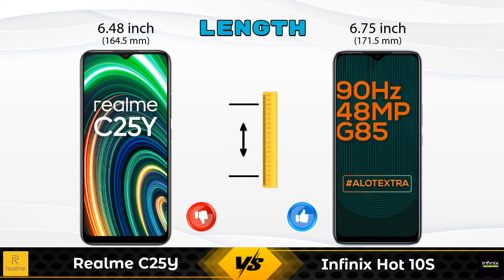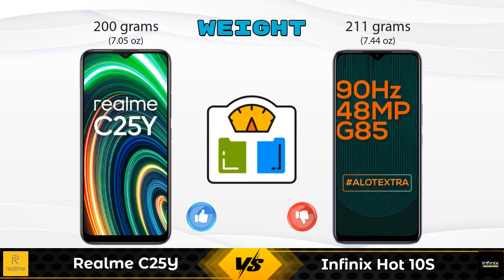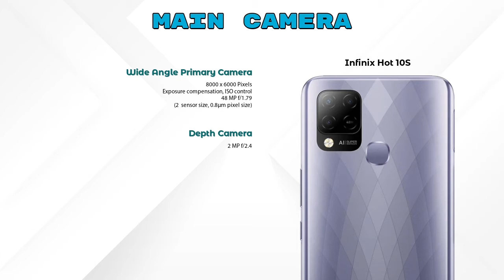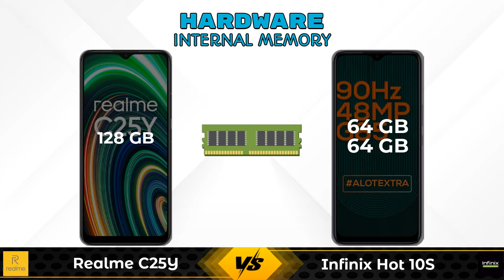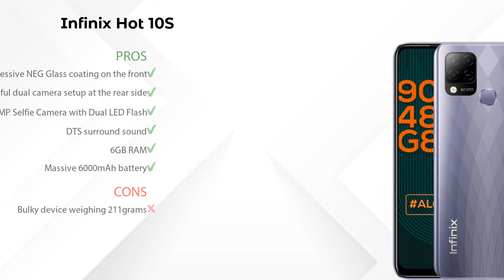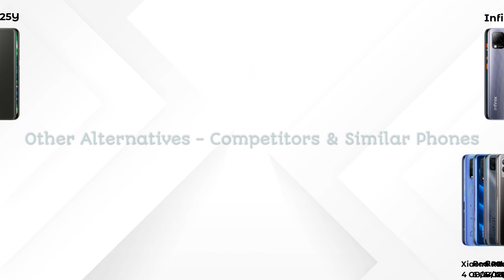Realme C25Y Vs Infinix Hot 10S - Full Comparison [Full Specifications]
In this Video we are Comparing Realme C25Y Vs Infinix Hot 10S OR Infinix Hot 10S Vs Realme C25Y with [Full Specifications].

Variant Details:
4 GB / 128 GB - 11999

Variant Details:
6 GB / 64 GB - 10499
4 GB RAM/64GB - 9999 (Flipkart)

Realme C25Y Vs Infinix Hot 10S 6GB RAM full specifications
Infinix Hot 10S 6GB RAM Vs Realme C25Y full specifications
Realme C25Y Vs Infinix Hot 10S 6GB RAM comparison
Infinix Hot 10S 6GB RAM Vs Realme C25Y comparison
Infinix Hot 10S Vs Realme C25Y comparison
Infinix Hot 10S Vs Realme C25Y

Other Compitior Phone with Similar Price Range :

Realme C25s(4 GB / 64 GB) - 10499 , Release Date :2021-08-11
Samsung Galaxy A03s(3 GB / 32 GB) - 11499 , Release Date :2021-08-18
Vivo Y12G 64GB(3 GB / 64 GB) - 11990 , Release Date :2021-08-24